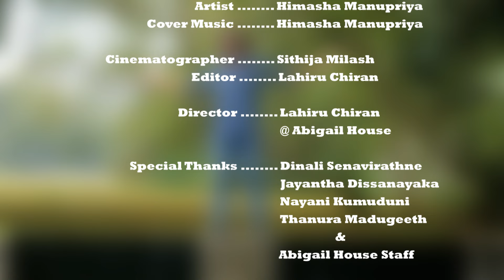( Maa Song) | Taare Zameen Par | Shankar Mahadevan (Cover By HIMASHA)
Original Song Credits :
Song - Maa
Film - Taare Zameen Par
Singer - Shankar Mahadevan@shankarmahadevanacademychannel
Music On - @tseries

Cover Song Credits :
Cinematophy : Sithija Milash
Director & Editor : Lahiru Chiran  (Abigail House)

Special Thanks :
Dinali Senavirathne
Jayantha Dissanayaka
Nayani Kumuduni
Thanura Madugeeth
Abigail House Staff

Facebook Fan-Page of Himasha👍
🔗  / himashamanuppriyaofficial

Follow Himasha on Instagram 💟
🔗  / himasha_manuppriya_official